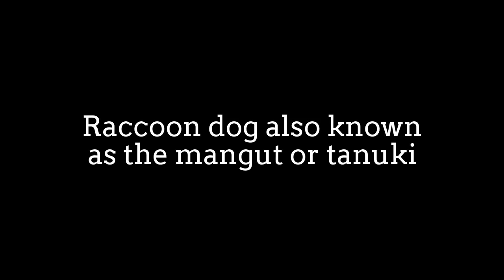Rare all-white tanuki(Raccoon Dog)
Raccoon dog also known as the mangut or tanuki,
is a canid indigenous to East Asia.
It is the only extant species in the genus Nyctereutes.
It is considered a basal canid species,
resembling ancestral forms of the family.

Raccoon dogs are omnivores that feed on insects, rodents,
amphibians, birds, fish, reptiles, molluscs, carrion and insectivores.
Raccoon dogs will modify their diets seasonally;
in late autumn and winter, they feed mostly on rodents,
carrion and feces, while fruit, insects and amphibians
predominate in spring.
In summer, they eat fewer rodents, and mainly target
nesting birds and fruits, grains and vegetables.

They do not bark like foxes, uttering instead a growl
 followed by a long-drawn melancholy whine.
Captive specimens have been known to utter daily a
very different kind of sound when hungry,
described as a sort of mewing plaint.
Males fighting for females will yelp and growl.